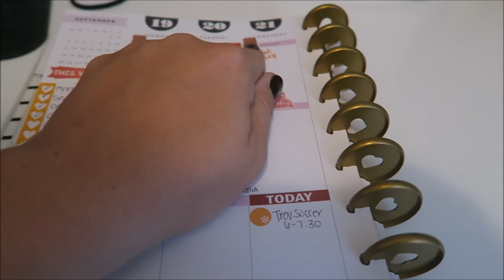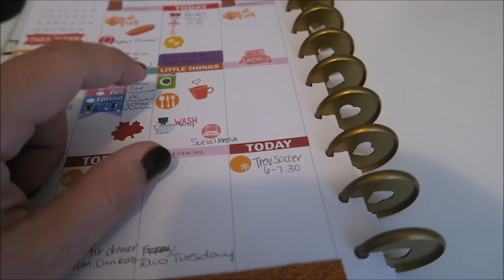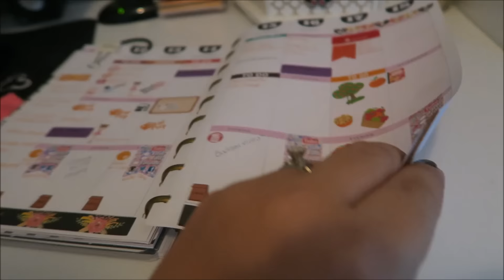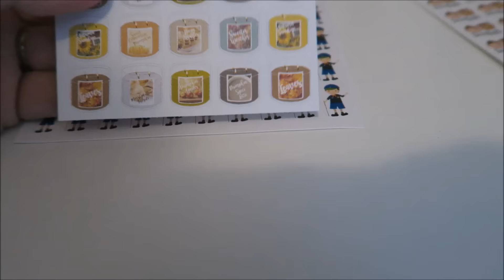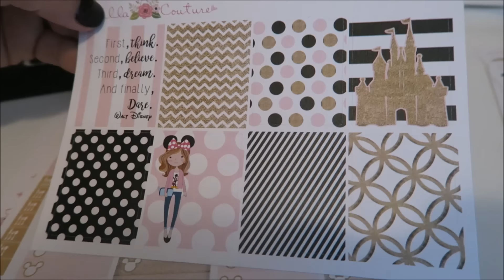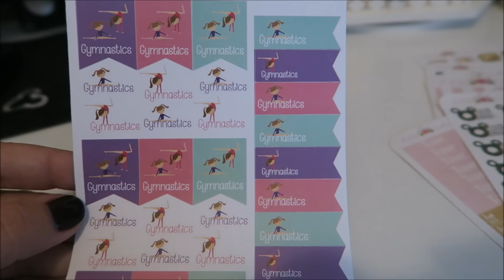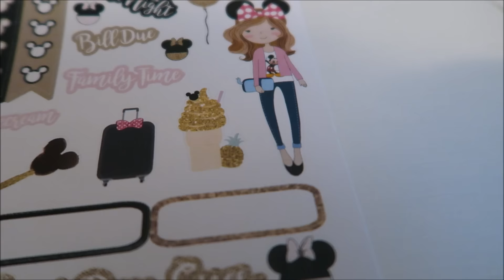Planner Update: How I plan and use my Happy Planner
We are a family of 6 vlogging a little bit about everything! I am pretty crazy for ALL THINGS DISNEY!  I love the Holidays and making sure my kids have a magical memorable holiday season!     We just relocated from New Hampshire to Georgia! I am a Independent Scentsy Consultant!!!  Follow us along on this crazy journey!

If you would like to book a Disney Vacation and would like to use a travel agent please use mine and tell her I sent you!